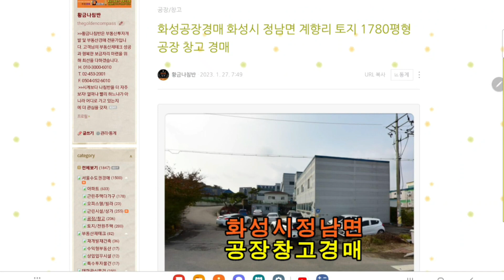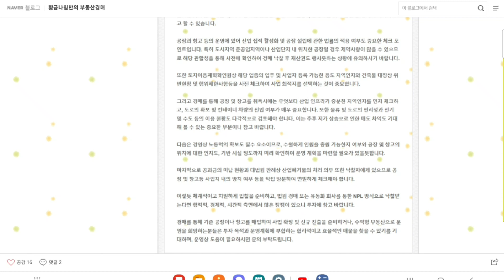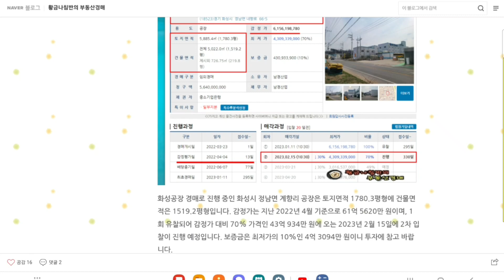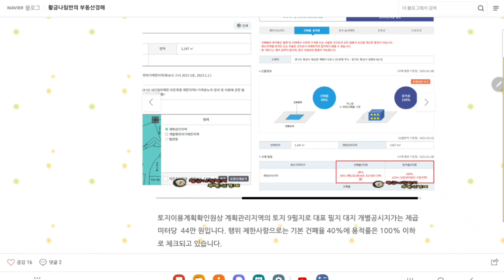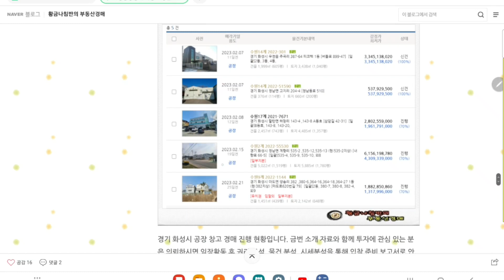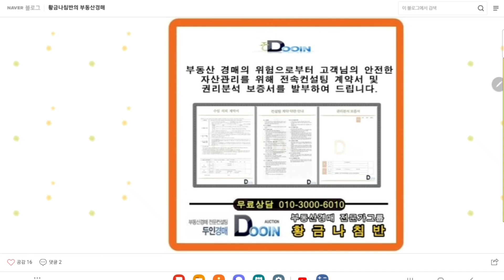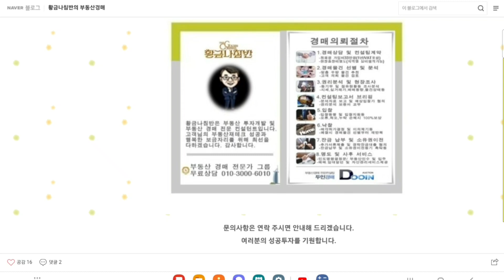경기 화성시 정남면 계향리 토지 1780평형 공장 창고 경매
2차 입찰일 2023년 10월 25일

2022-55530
1회 유찰 / 감정가 대비 70% /
2개물건 분리후 재진행중!
2차 최저가
1번물건 24억 7199만 원
2번물건 18억 3735만 원
입찰보증금 최저가의 10%
2차 입찰일 2023년 10월 25일
2차 유찰 시
3차 최저가 감정가 대비 49%
3차 입찰일 2023년 11월 24일

​" 2개 물건으로 분리 진행중